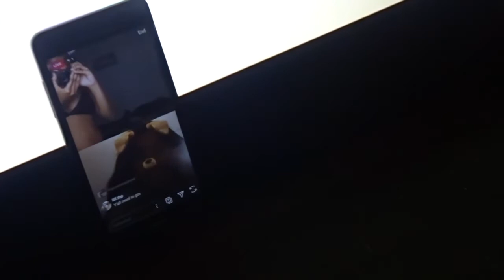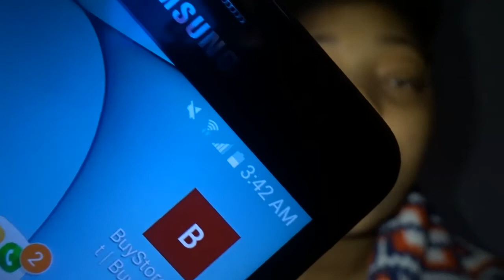PULLING AN ALL NIGHTER| Lifewith akilah